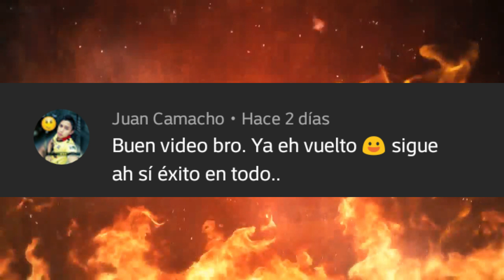🔴 Monday Night Raw 18 Enero 2020 - Resultados Explosivos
Resultados Raw 18/1/2021: Alexa Bliss se transforma, Randy desfigurado usa mascara, Asuka doble campeona pero Jobber, Charlotte Flair sigue celosa con su papi, Hurt Bussines sigue con problemas internos.